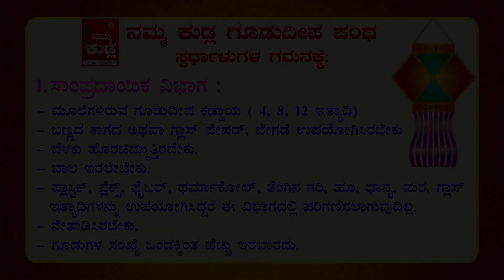Namma Kudla 24x7 :Nammakudla Goodudeepa Pantha 2018| ನಮ್ಮ ಕುಡ್ಲ ಗೂಡು ದೀಪ ಪಂಥ 2018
ನಮ್ಮ ಕುಡ್ಲ ಗೂಡು ದೀಪ ಪಂಥ 2018

Namma Kudla
#401,Classique Arcade
Beside City Centre
K.S.Rao Road
Mangalore 575001